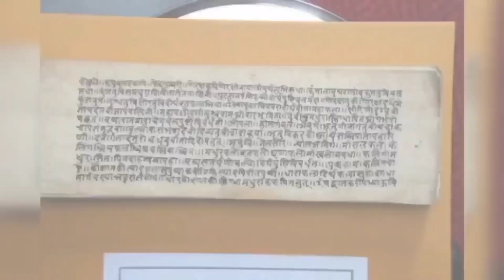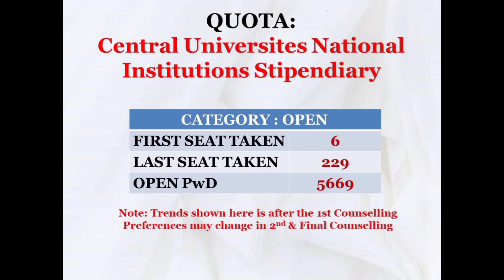AIAPGET-2021-22 COUNSELLING TRENDS|1ST ROUND|NIA|OVERALL CUT-OFF RANK| CATEGORY|BAMS|Dr NANDEESH J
Comprehensive analysis of trends in choosing seats among post graduate aspirants of Ayurveda is done and presented here for the benefit of BAMS students.

The trends are likely to change in 2nd and Final Mop-Up rounds.

12 COMMON MISTAKES BY BAMS INTERNS DURING AIAPGET PREPARATIONS|ARE YOU ON RIGHT PATH? Dr NANDEESH J

- Dr NANDEESH J BAMS, MD (Ayu)
Assistant Professor

Education: BAMS FROM SHRI DHARMASTHALA MANJUNATHESHWARA COLLEGE OF AYURVEDA AND HOSPITAL, UDUPI. (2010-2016) MD (Ayu) - SAMHITA-SIDDHANTA - FROM NATIONAL INSTITUTE OF AYURVEDA, JAIPUR (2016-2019)